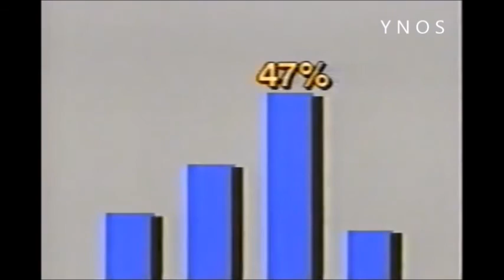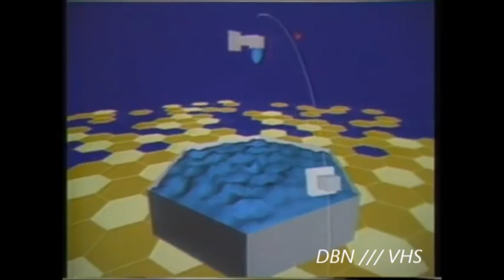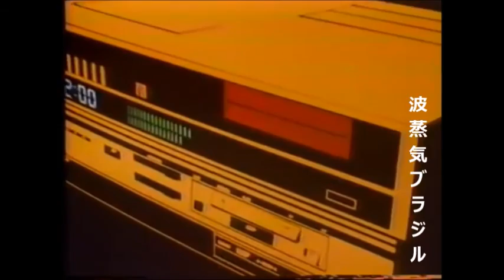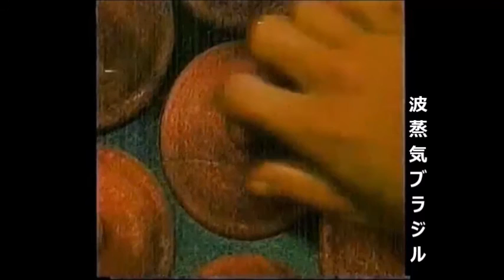VHS Memories ( Vaporwave - VHS - Experimental )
001 / Desconhecido - Destination Unknown
002 / DBN - Chair Shopping
003 / Chyphre - Macromedia
004 / Ynos - Electrodomésticos
005 / DBN - Destroya
006 / Cotidiano 2O2O - Dreamphone
007 / Borby Norton - Radio Rescue
008 / Arrmando Vermani - Tv Interludx Ft Borby Norton
009 / Spongebob - Call Me Maybe
010 / Armando Vermani - Orbital
011 / BEST PRICE - D1SK0T3KA
012 / fruS - Sunset
013 / DIESELPHUNK /// ROLLERDERBY
014 / VHS MAN - G2
015 / SAINT PEPSI - Private Caller (VHS MAN Remix)
016 / Ynos - Carlton Dance Theme